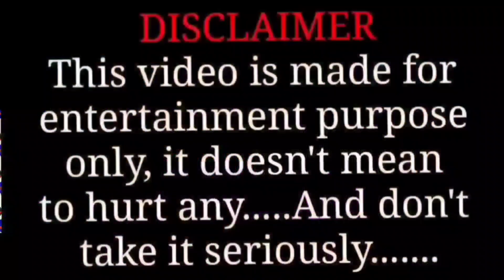आक्का गई केरेला स्टोरी पिक्चर दखाले😄ahirani cartoon comedy video 🤣 khandeshi tadka 😄 ahirani tadka